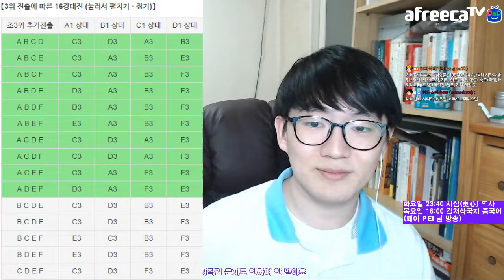호주의 극장골 ⚽️, B조도 막장 결말 ㅋㅋ | 2019 AFC Asian Cup UAE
B조가 얼마나 막장이냐면요. 디펜딩 챔피언 호주가 첫 판을 지는 바람에 2위가 되었고, 일찌감치 1위를 확정한 요르단은 마지막 경기를 왜 했는지 모르겠을 정도의 0-0 무승부.

그리고 3경기 0득점으로 승점 2점을 딴 팔레스타인이 만일 와일드 카드에 합류하게 된다면 AFC 아시안컵 역사상 최초로(!) 무득점 16강이라는 진기록을 세우게 된다고 하네요. C~F조 3~4위들이 전부 2패라서 이들 사이에서 최소 2경기 이상의 무승부가 나오면 팔레스타인은 와일드 카드로 16강 진출.